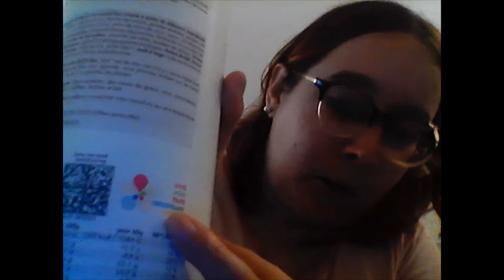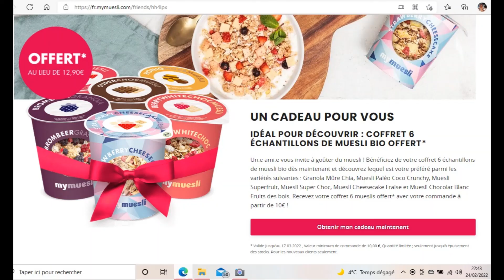vidéo spéciale my muesli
lien de parrainage my muesli (reçois un coffret de 6 variétés de muesli bio en cadeau dans ta commande et je reçois aussi un lot ) merci d'avance
code parrainage poulpeo (vous donne 5€ dès votre inscription) : p5wqab
Vinted : TiffanyBrunVlog
leboncoin : tiffany72